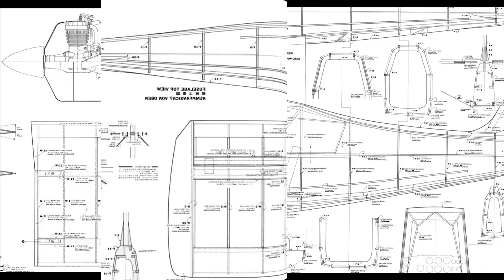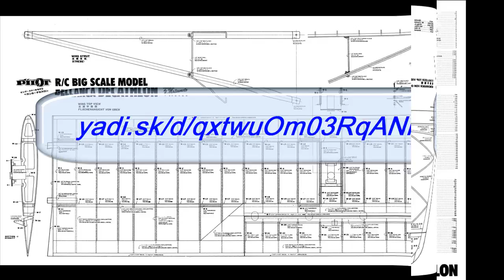Чертежи Bellanca Decathlon # 132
Чертежи модели самолёта Bellanca Decathlon

Внимание!